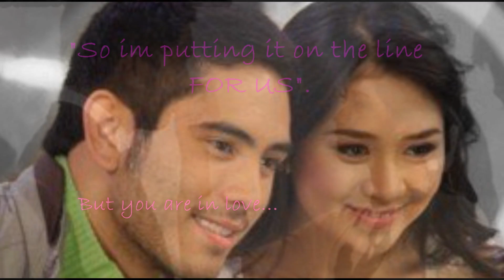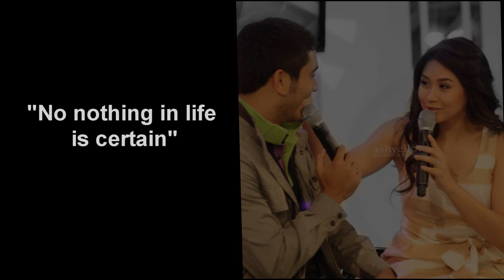Sasa and Gege - Only thing for sure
READ# to know m0:00re
(flaws- your should be YOU're)

credits to all the owners of the pics... (almost all the pics was edited by me.. )